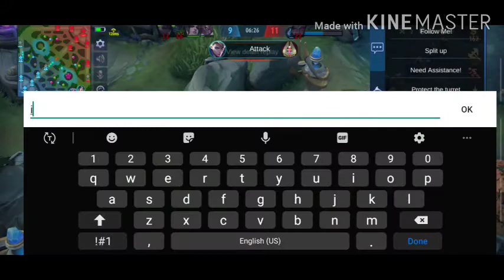Sometimes I am a noob in mobile legend🤓😁